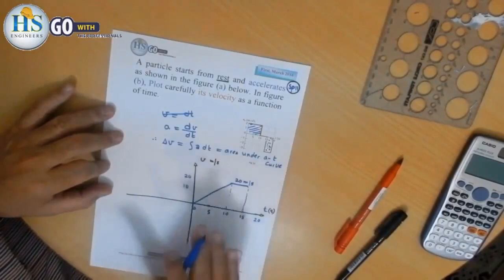25 Physics 101 CH2 Motion Curves, First, March 2016, SP11